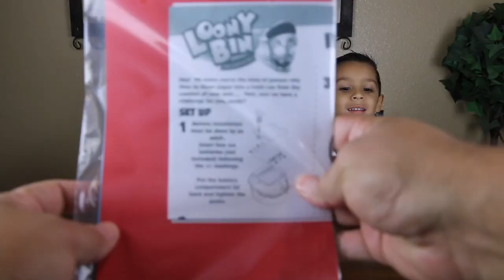CRAZY TRASH CAN!! The Loony Bin Game!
Damian, Deion and Dad try the Loony Bin Game.  Crazy trash can that moves around while trying to throw trash in it!!